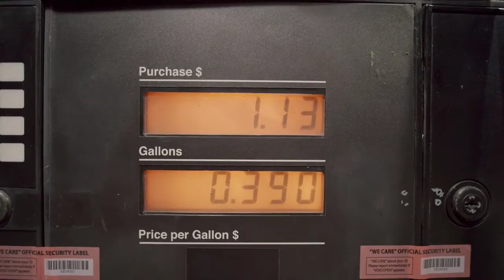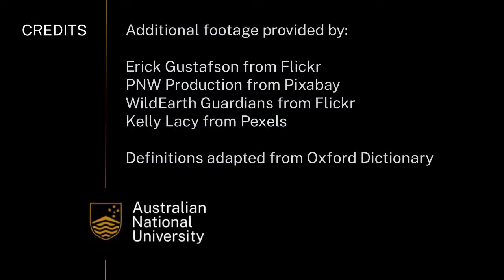Fracking for oil and gas extraction | Earth Resources | meriSTEM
Dr Brad Opdyke from the Australian National University (anu.edu.au) shares information on how fracking works. This is part of a series of videos on non-renewable resources.

This video touches on the following curriculum descriptors:
The type, volume and location of mineral and energy resources influences the methods of extraction (for example, underground, open pit, onshore and offshore drilling and completion) (ACSES074)